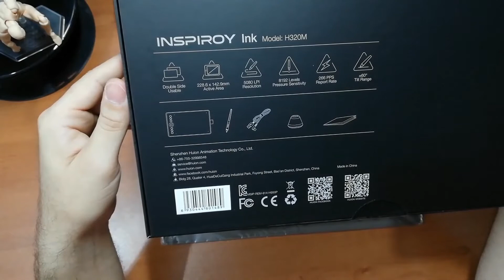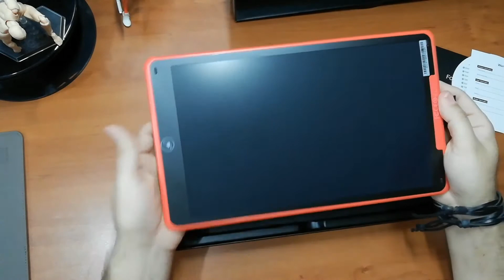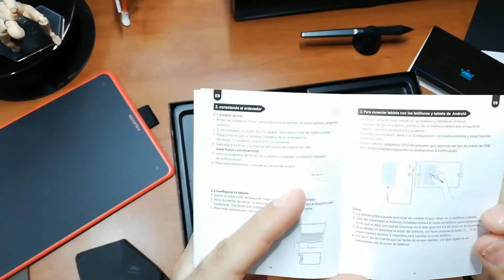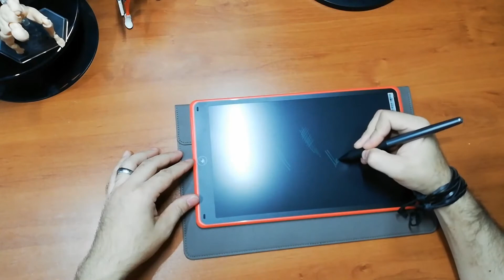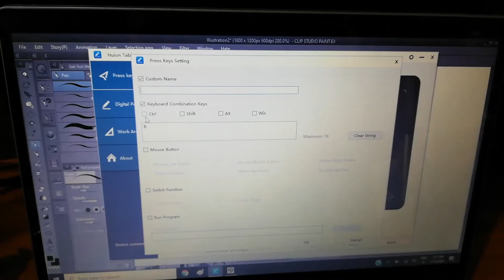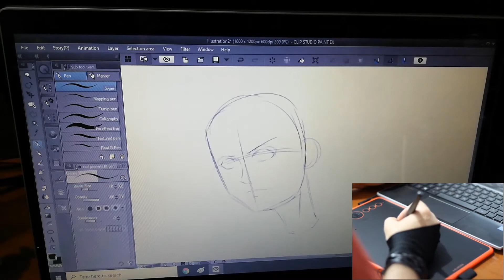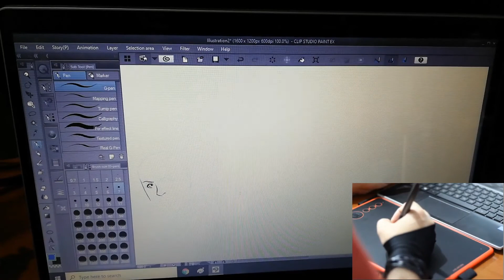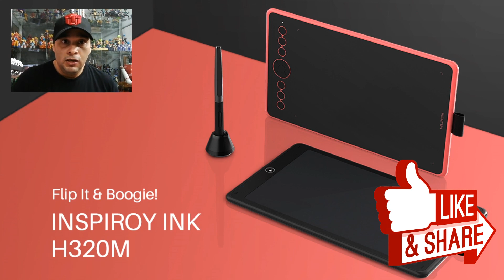Huion Inspiroy INK H320M Unbox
Hola artistas!!! si estas en busca de un equipo cómodo de precio, pero que venga de mil maravillas para digitalizar tus trabajos ya sea en PC o dispositivo móvil, este video es para ti!!!
Acá te muestro el modelo H320M de Huion, accesorios, características y como no, también te muestro si la presión es la que nos dicen.

Como ilustrador te puedo decir y asegurar que si te decides por este equipo quedaras fascinado, pronto subiré más videos con la inspiroy ink tanto en PC como en device.

Y te dejo mis redes!